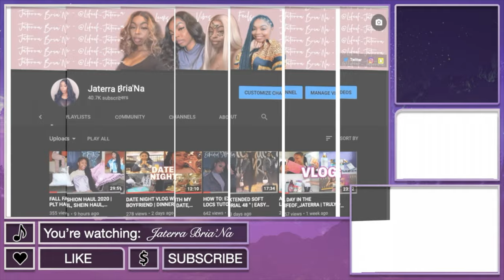TESTING EBIN LACE TINT | GIRL TALK: HOW TO BUILD & MAINTAIN CONFIDENCE💕!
Welcome Back BABESSSS💕💕Thank you so much for visiting my channel! If you wanna see similar videos soon let me know in the commentssss down below!

◦ AGE: 23
◦ ZODIAC: Cancer ☼ Scorpio ☽ Libra ⇡
◦ RACE: African-American
◦ HEIGHT: 5'2 (fine too)
◦ HOMETOWN: DC